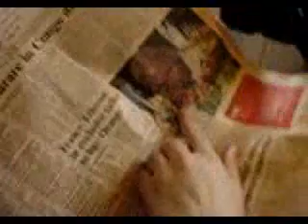Nick's Stolen Moments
from duranduran.no, fuzzy but u get the just of it